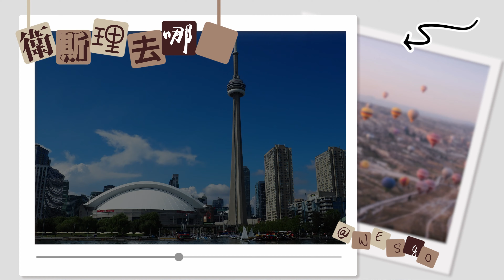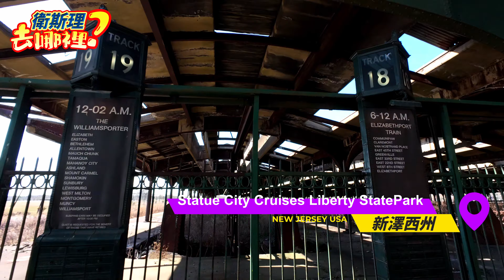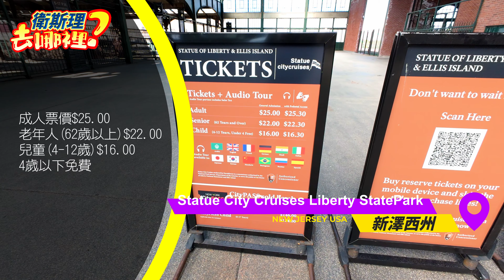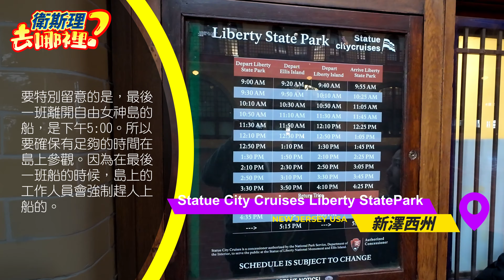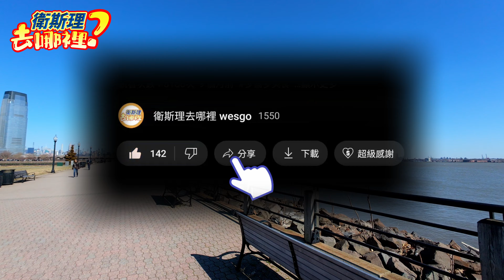【美國新澤西．坐渡輪到紐約】紐約必訪景點！來到美國紐約怎麼可以不來？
👉關於衛斯理去哪裡
衛斯理會在這裡不停的分享各地好吃好玩的美食與景點。也歡迎您在影片的下方留言，提供您寶貴的意見與建議。